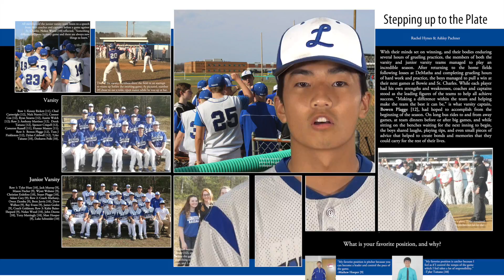LTown 2016 Baseball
This video is about Baseball